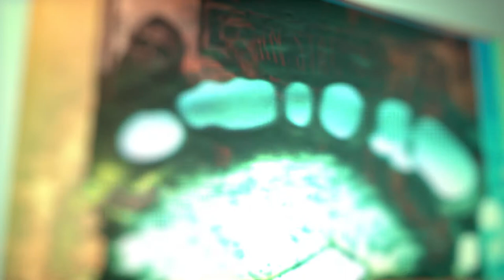Pick Axe Preacher EP Release Party Promotional Video by Campfire Pictures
Pick Axe Preacher EP Release Party Promotional Video by Jon Manthi at Campfire Pictures.

Guest profrmances by  EVERYTHING MUST DIE (Chicago Grind), The Cult Voltaic (Detroit Black Metal), and Distilled Tongues (Downriver Doom).

Saturday, Febuary 8th 2020 at The Sanctuary Detroit - 2932 Caniff Street.
7pm / All Ages

Don't miss the party!